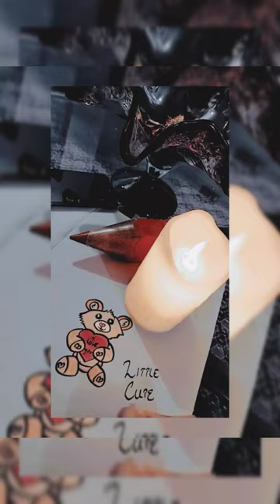Cute Teddy bear🧸(Cute&easy Drawing)draw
Art has moved into mixed media and digital art, the definition of what a painting is has become blurred.

Painting is defined as the process of applying paint, or another medium, to a solid surface – usually a canvas. Paints or other forms of color are commonly applied to using a paintbrush.

However, artists do use different tools such as sponges, spray paint, or even knives. In the art world, the term "painting" is used to describe both the act of painting and the resulting artwork created by the action. An artist can both be painting as action and create an object known as a painting.

Painting is the act or process of using paint. The paint can create an artwork known as a painting, or it can be used more practically as a protective coating or form of decoration. Paintings are a form of visual art that captures the expression of ideas and emotions on a two-dimensional surface.

This channel shows you awe-inspiring arts and gives classic cooking skills which makes the taste delite full and show you the outer place of your houses
The Hobby Hub